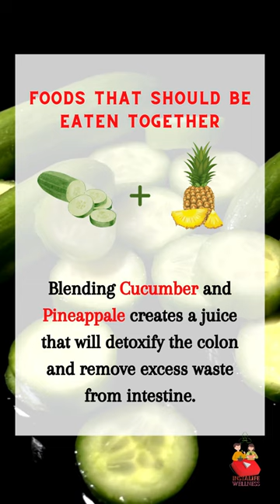Did you know-Shorts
Welcome to our YouTube video ! In this video, we'll be sharing valuable insights and practical tips to help you adopt a healthier way of living. From nutrition and exercise to self-care and mental well-being, we've got you covered.

Discover the Magic of Cucumber and Pineapple Juice! 🥒🍍✨ Learn how this delicious combination can work wonders for your health and taste buds. Watch now to uncover the refreshing benefits and a tasty recipe you won't want to miss!"